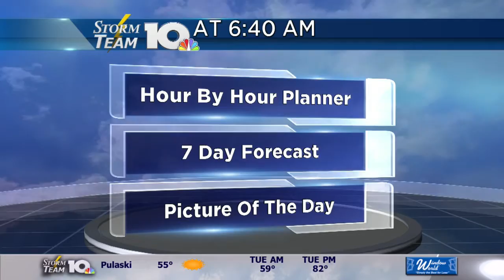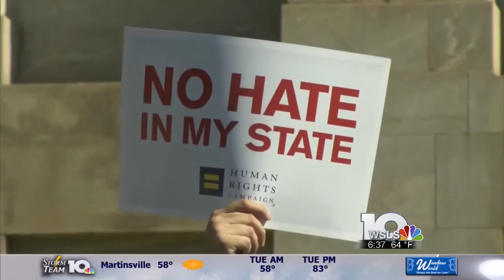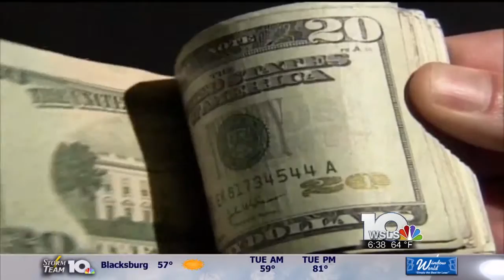WSLS 10 Virginia Today